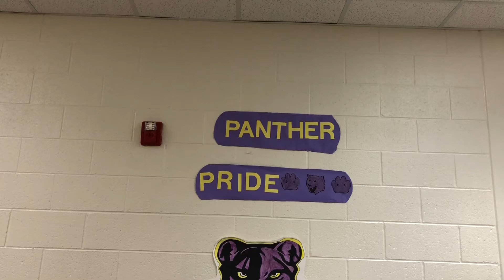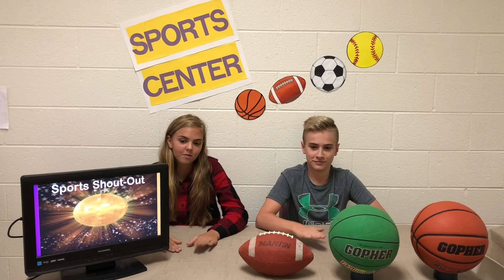UCMS Morning Announcements for 10/10/17